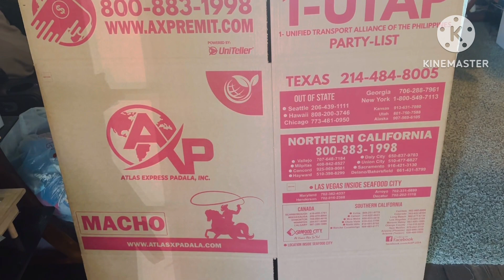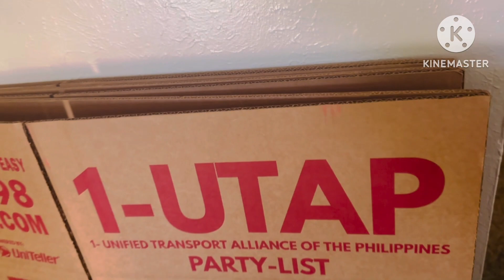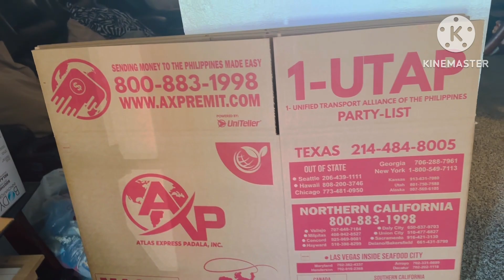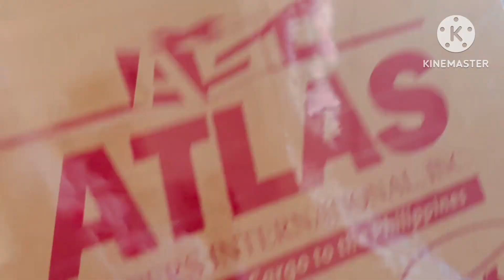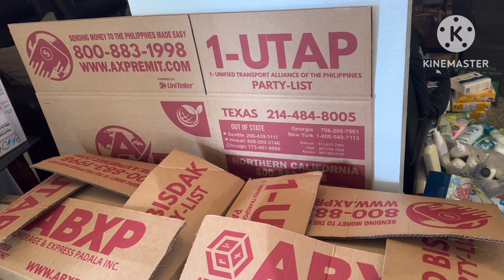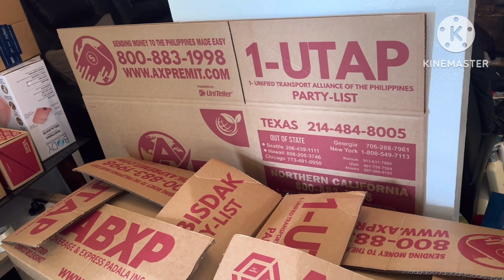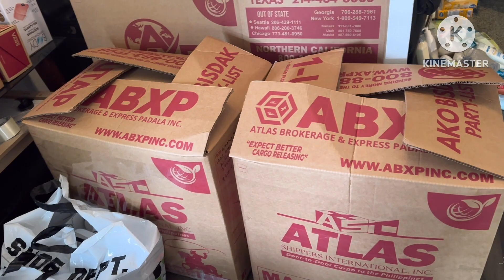BALIKBAYAN BOX PACKING WITH ME FOR PARENTS AND LOVEONES IN PHILIPPINES U.S.A TO PHILIPPINES. 📦😊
This is how I pack for my parents and loveones BalikBayan Box U.S.A. To Philippines. Enjoy watching! 📦😊